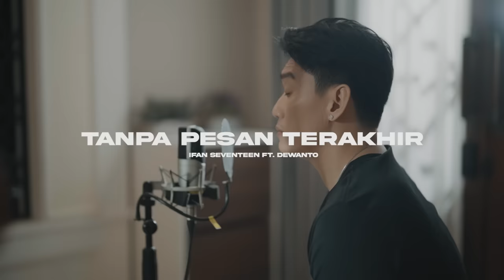TANPA PESAN TERAKHIR - IFAN SEVENTEEN | COWIS #50 (Acoustic Version)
Sore ini aku akan menyanyikan kembali lagu yang udah cukup lama, namun kembali di senangi oleh banyak kalangan untuk saaat ini.
Ini adalah salah satu lagu di Album ke 4 Seventeen, lagu ini punya makna yang sangat dalam khusus nya bagiku. Dan LAGU INI adalah wujud dari rasa Terima kasihku  terhadap seseorang yang bisa membuat aku hingga seperti sekarang ini. Disaat aku belum sempat mengucapkan sepatah dua patah kata kembali kepadaNYA justru dia telah pergi TANPA PESAN TERAKHIR.
Kehilangan emang sangat menyakitkan tapi jangan jadikan itu suatu kesedihan yang berlebihan, biarkan lah akan selalu menjadi memori saya di dalam hati dan sanubari kita semua nya.

LIRIK :
Hidup terlalu singkat untuk cerita
Tentang kau dan aku
Kau pergi tanpa pesan terakhir
Dariku yang menyertaimu
Kau selalu ku kenang

Saat kau langkahkan kakimu tuk tinggalkanku
Dan kau pergi jauh untuk selamanya
Hingga bayangmu pun tak mampu ku lihat lagi
Kini kau tlah pergi jauh untuk selamanya

Ada yang hilang dalam hari-hariku
Saat tak bersamamu
Kau selalu ku kenang dan selalu ku kenang

Selamanya...selamanya...selamanya...

Hoooo..ooooo..ooooo
Hoooo..ooooo..ooooo
CREDIT :
Instrument/Guitar by: Dewanto
Recorded, Mixed and Mastered by: Dewanto
Videographer: Bayu Segoro & Saddam Paty
Editing: Bayu Segoro